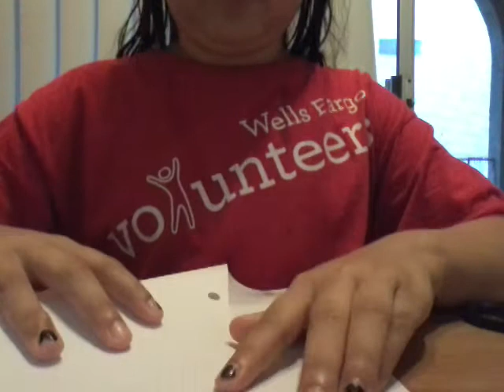How to make a chandelier made out of paper?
hey everyone! i hop you like this video.